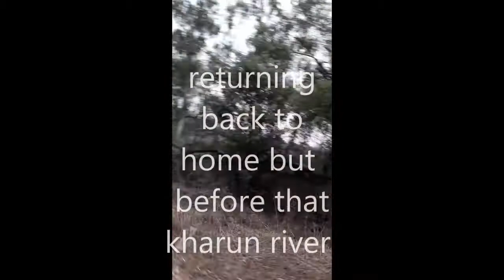final chapter / Nandanvan zoo / part 3 / kumhari - near kharun river, raipur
ours sunday trip to nandan van zoo situated at kumhari village, near kharun river, dist. raipur